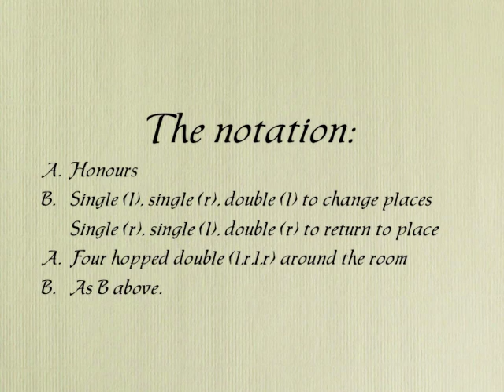The Ould Almaine (Teaching Video)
Tutor: Jan Guyatt
Lutist: Derek Guyatt
Publications:
Book: Tudors and Stuarts
CD: Dances of Court and Country from the time of Elizabeth I and James I

Source: Inns of Court Manuscripts (1570)